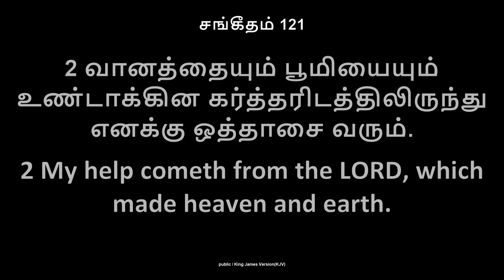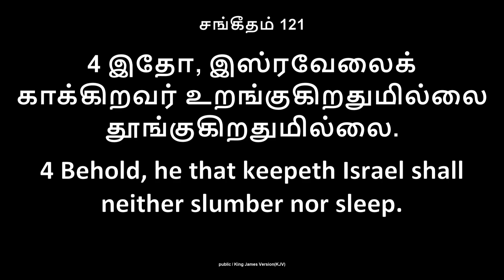Sunday 29-03-2020 | Worship | Endhan Ullam Pudhu | Ennai Nadathidum Devan | Immatum Ennai Nadathinir